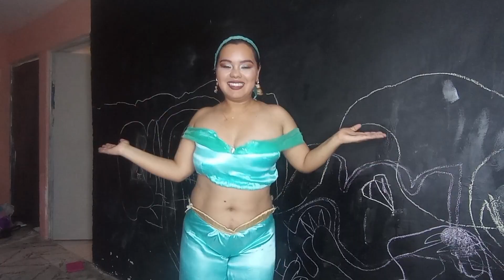Me convierto en la princesa jazmín y me tomo fotos en un jardín público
Nos convertimos en princesas mi hija y yo, fuimos a un jardín público a tomarnos unas fotitos